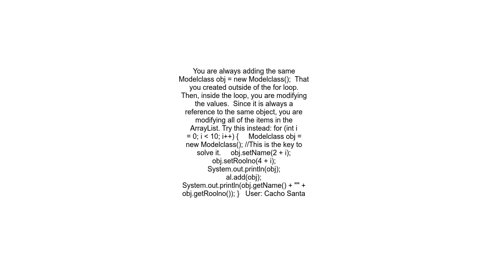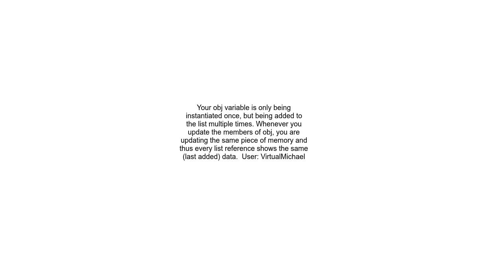Duplicate objects are added to the list